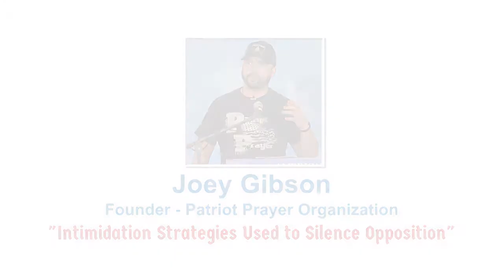Joey Gibson - Intimidation Strategies used by the "Tolerant" LEFT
Joey Gibson speaking at the American Freedom Alliance Conference: "Crushing Free Speech - How the Left Silences Dissent and How We Can Fight Back."